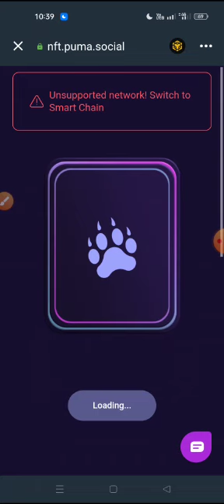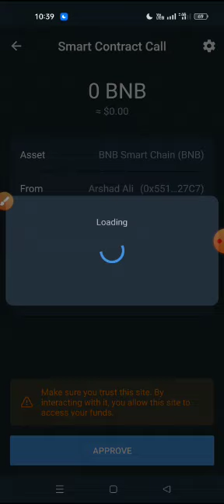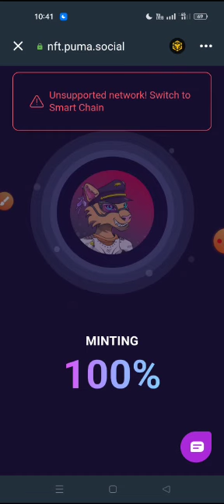VIBRANT AND OFFBEAT COLLECTION FEATURING THE Forsage MASCOT✨